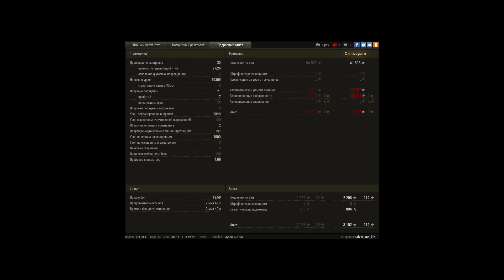10к дмг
Игрок: Edvin_van_klif [FR1DE]
10к дмг

СОВЕТСКИЕ МОГУЧИЕ ЧИТОБОРТА И КРИВОНОГАЯ СТРЕЛЬБА В КОНЦЕ